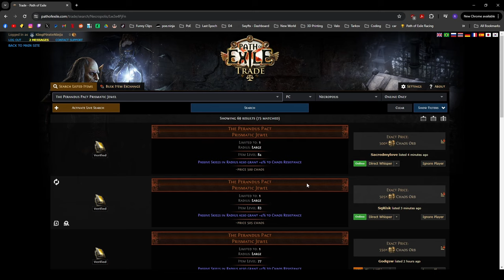PoE Necropolis - KPN's First Experience With Perandus Jewels